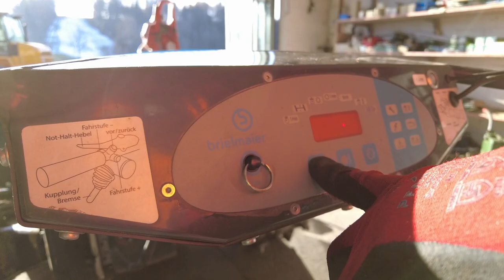Forstwinde an Brielmaier im Steilhang im Einsatz beim Holzen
NUP Luzern mit seiner selbstgebauten Seilwinde beim Holzen in steilem Gelände.